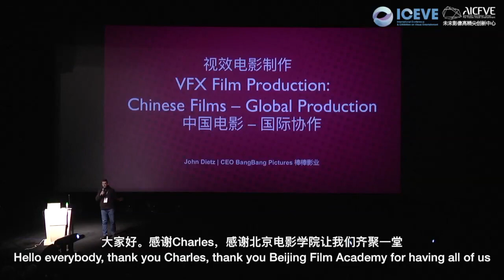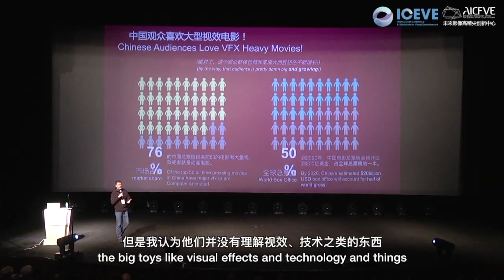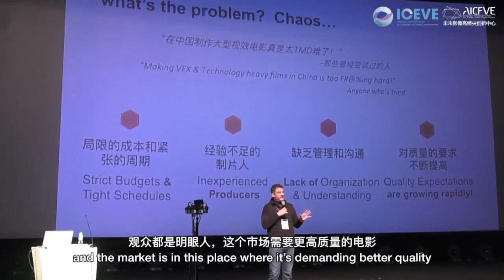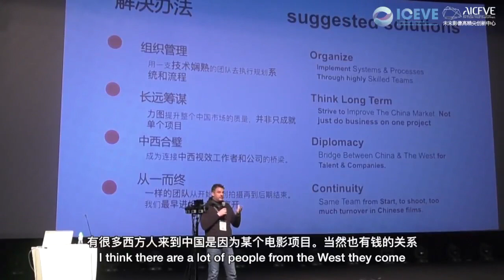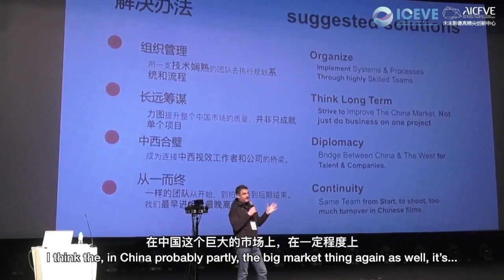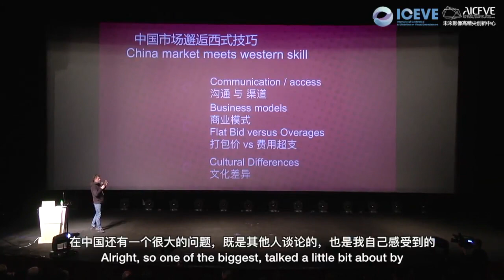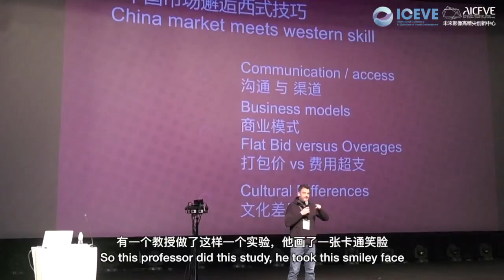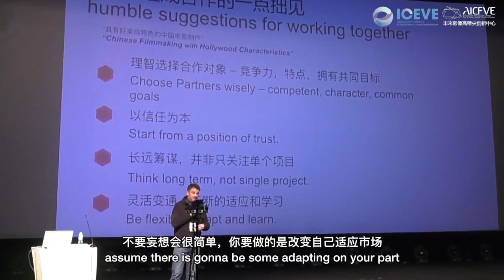John Dietz ICEVE 2016- VFX Film Production: Chinese Films- Global Production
Veteran VFX Supervisor and founder of Bang Bang Pictures, John Dietz, talks at BFA's 2016 International Conference & Exhibition of Visual Entertainment.  His topic is Chinese film productions and how they compare to global productions, with a focus on VFX and workflow.